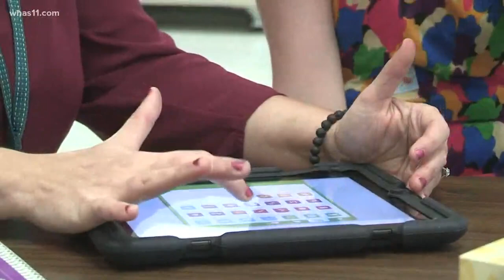The importance of interaction: Amelia's story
At Cloverport Elementary, Amelia is getting the dedicated instruction she needs to thrive as she grows up.